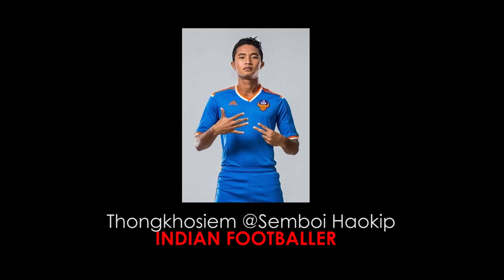Thongkhosiem @Semboi Haokip & Party perfomed an Awsome Dance in Christmas 2017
ISL INDIAN PLAYER Mr.Thongkhosem @Semboi Haokip performed a beautiful Awsome Dance in his home town Gangpijang Village during celebration of Christmas 2017.